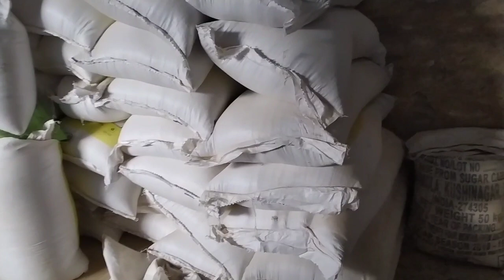Visiting Bihar's # My Brother Singh Layer Poultry Farm #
Visiting Bihar's Singh Layer Poultry Farm
es video me mere bhai ka poultry farm ka visit dekhaya gya hai